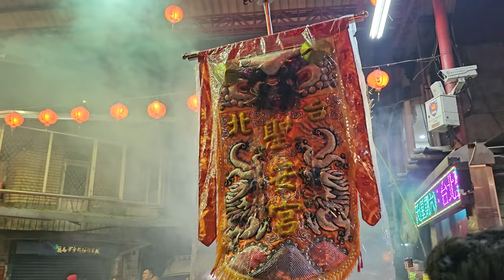【辣炮回鑾＆艋舺聖安宮-小轎】~112艋舺聖安宮天上聖母南巡謁祖進香回駕遶境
辣炮回鑾＆艋舺聖安宮-小轎